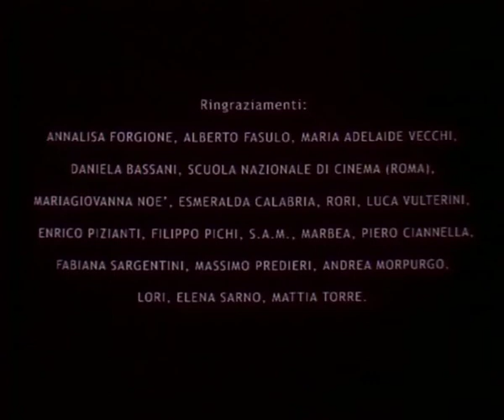Chi?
Max vorrebbe girare un film. Ma quale film? Con chi? E chi è davvero Max?